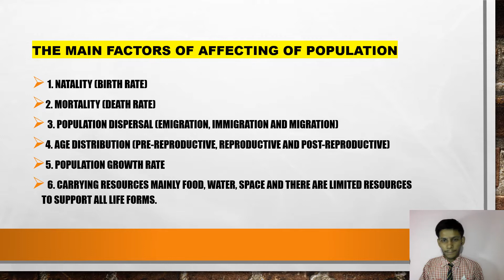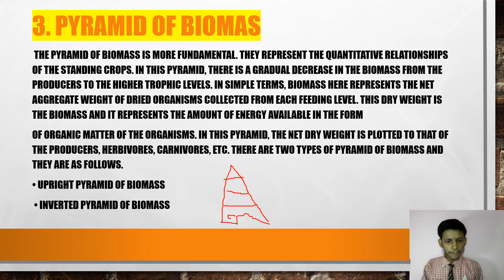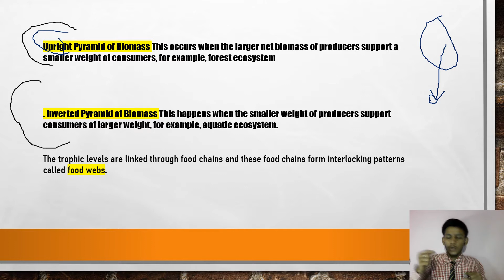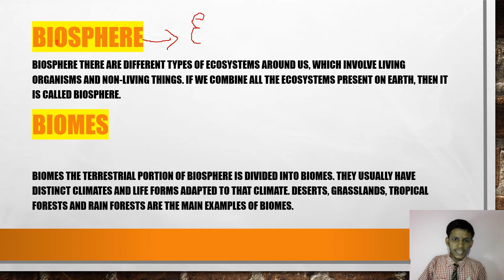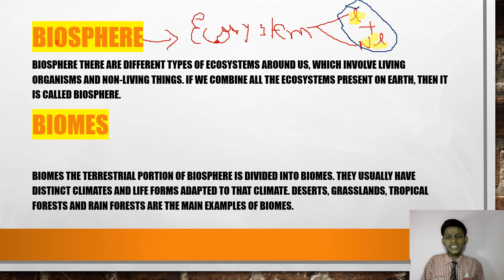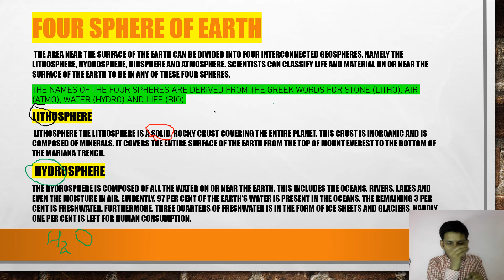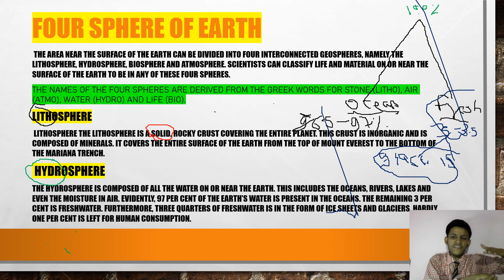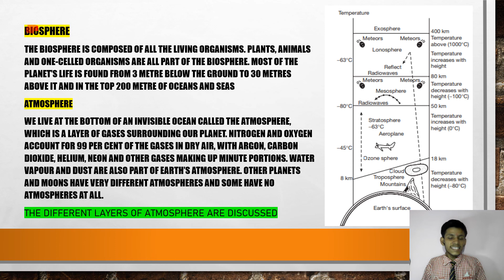People Development & Environment complete revision #3|| UGC NTA NET People development & Environment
Complete Playlist of
PEOPLE DEVELOPMENT & ENVIRONMENT

Class 1

Class 2

Class 3

class 4

Class 5

Class 6

Class 7

Class 8

Class 9

class 10

class 11

class 12

class 13

class 14

class 15

class 16

class 17

class 18